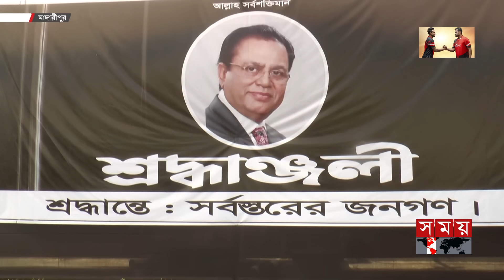নিজের বানানো সমাধি সৌধে দাফন হলো না আবুল হোসেনের! | Syed Abul Hossain | Ex Communications Minister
নিজের তৈরি করে রেখে যাওয়া কবরে দাফন করা হলো না সাবেক যোগাযোগ মন্ত্রী সৈয়দ আবুল হোসেনকে। স্ত্রী ও দুই মেয়ের সিদ্ধান্তে জানাজা শেষে তাকে দাফন করা হয় শ্বশুরবাড়ি সিরাজগঞ্জের এনায়েতপুরে। অথচ, প্রিয় নেতার মরদেহ এক নজর দেখতে গ্রামের বাড়ি মাদারীপুরের ডাসারে ভিড় করেন কর্মী, সমর্থকরা। প্রিয় নেতার মরদেহ পৈত্রিক ভিটার পরিবর্তে অন্য জায়গায় দাফন করায় বিক্ষোভ মিছিল করেন তারা।

Somoy TV: t.ly/Se1z
Somoy TV Bulletin: t.ly/iqIq
Somoy Entertainment: t.ly/3dWC
Somoy Sports: t.ly/iASp
SOMOY TV ISLAMIC: t.ly/zU6a

Somoynews.tv: t.ly/Y7ab
খেলার সময়: t.ly/xJ5H
সময়ের গল্প: t.ly/EW3M
এ সময়ের বাণিজ্য : t.ly/m3ir

Groups:
Somoy TV (Official)✅: t.ly/ajiO
Somoy Entertainment✅: t.ly/8CLh
Somoy Business✅: t.ly/4xaJ